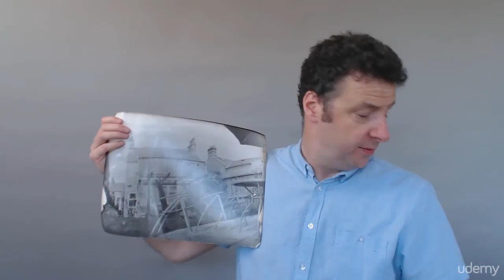Back to Basics - How a Pinhole Camera Works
DSLR Cameras Made Simple: Take Pictures With Confidence
Learn how to really understand and control your DSLR camera. Put your knowledge into practice to take great pictures.